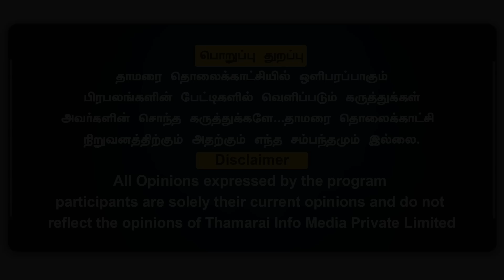விநாயகர் சிலை மீது கை வச்சி பாரு ; பெரியார் சிலையை அடிக்கும் தைரியம் வந்துடுச்சி | Thamarai TV